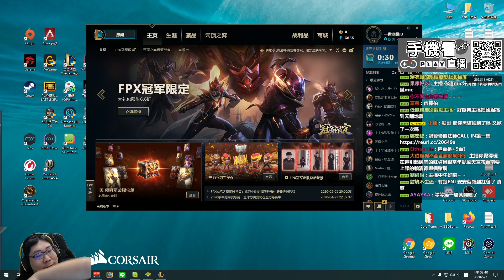【國動】拿A儲値大作戰！但在統神等級的魔甘娜阻撓下能成功嗎？by 麻卡巴卡︱浪PLAY— 遊戲實況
滑鼠: Corsair IRONCLAW RGB
耳機: Corsair VOID PRO RGB
鍵盤: Corsair K70 RGB MK.2 SE
椅子: Corsair T2 Road Warrior
綠幕: Elgato
擷取卡: Elgato
實況控制器: Elgato